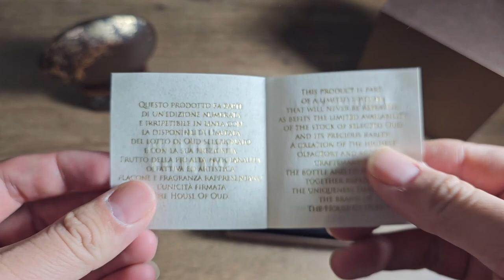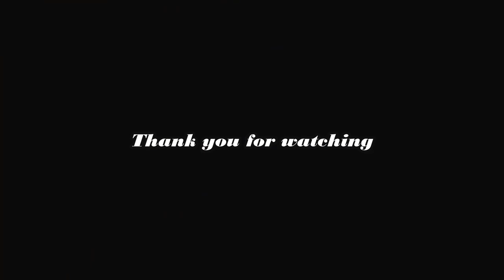Unboxing and Close Up Video of The House of Oud Crop 2021